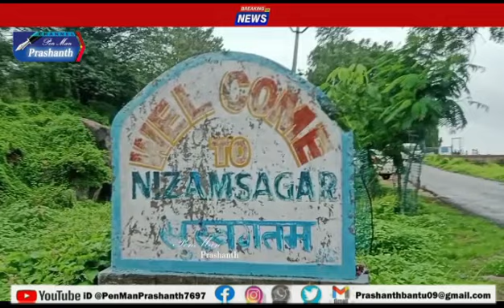నిజాంసాగర్ నీటి విడుదల